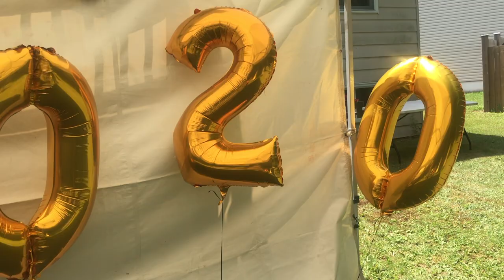TIMOTHEE CHALAMET CAME TO MY PROM PARTY??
better late than never lmaoooo heres my graduation vlog !!! thats probably the end of like,,, 2020 grad class content from me so hope u enjoyed it, especially if u were a grad this year too!

vlogs will be back within the next week or two so plz bare with me while i get used to being consistent once again hehe

my links!

SIGN BLM PETITIONS !